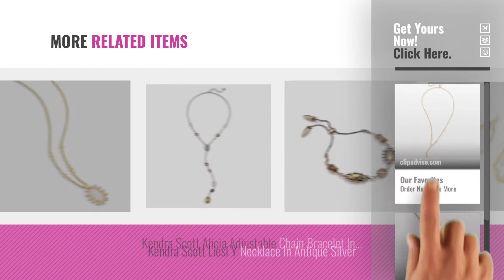Hot New Kendra Scott Women Clothing [2018]: Kendra Scott Lucielle Y Necklace In Crystal Ivory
Black Friday / Cyber Monday Kendra Scott Lucielle Y Necklace In Crystal Ivory Illusion by Kendra Scott

Black Friday / Cyber Monday Kendra Scott Brett Pendant Necklace In Rock Crystal by Kendra Scott

Black Friday / Cyber Monday Kendra Scott Dree Long Necklace In Rose Gold by Kendra Scott

Black Friday / Cyber Monday Kendra Scott Zayne Long Necklace In Gold by Kendra Scott

Black Friday / Cyber Monday Kendra Scott Alicia Adjustable Chain Bracelet In Brass by Kendra Scott

Black Friday / Cyber Monday Kendra Scott Carole Long Pendant Necklace In Slate by Kendra Scott

Black Friday / Cyber Monday Kendra Scott Violette Stackable Ring Set In Rose Gold - 6 by Kendra Scott